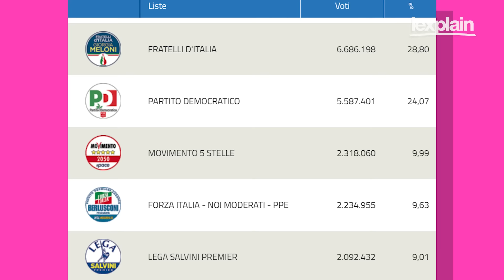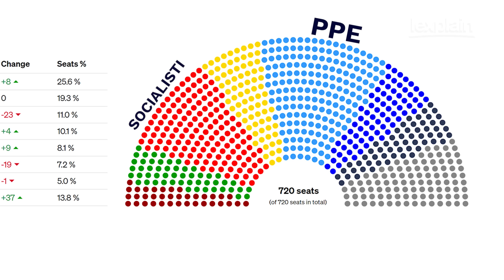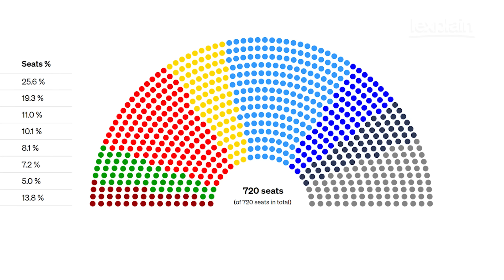Elezioni europee RISULTATI: come cambia il Parlamento Europeo e quali partiti hanno vinto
Come sono cambiati gli equilibri politici del Parlamento europeo dopo le elezioni europee del 2024? In questo video vediamo come sono andati i partiti italiani e quelli dei principali Stati europei e come si configurerà il Parlamento Europeo appena eletto.

00:00 - Elezioni europee risultati
01:00 - La destra vince in Europa
01:44 - La nuova composizione del Parlamento Europeo
02:18 - Dove confluiscono i partiti italiani nel Parlamento Europeo
03:32 - Chi sarà il nuovo presidente della Commissione europea?